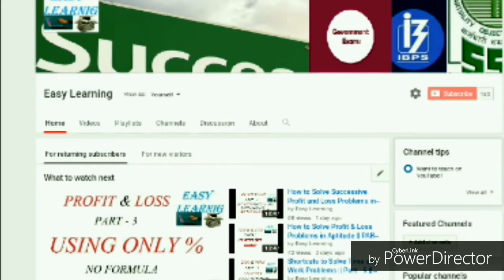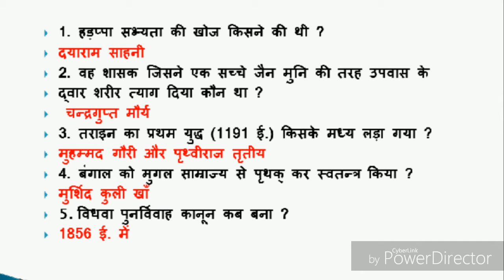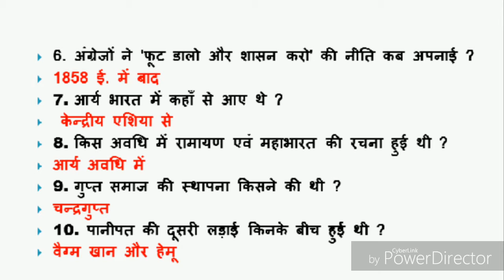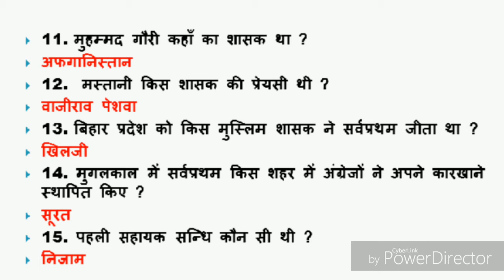Most Important Indian History Questions || KVS,NVS,SSC CGL ,Railways,CHSL,UPSC,CLAT ,CDS ,NDA